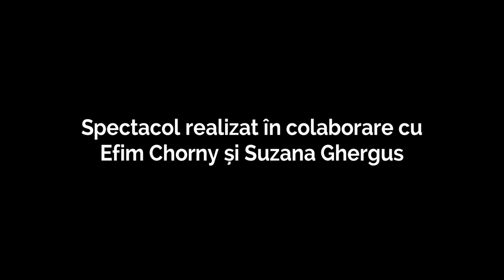TES FEST, ediția a VI-a - Concert YIDDISH TROTTER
În această seară, în cadrul Festivalul Internațional de Teatru Idiș - TES FEST, Teatrul Evreiesc de Stat, în colaborare cu Efim Chorny și Suzana Ghergus, prezintă spectacolul YIDDISH TROTTER!

Vă invităm cu drag să ne fiți alături! Vizionare plăcută!